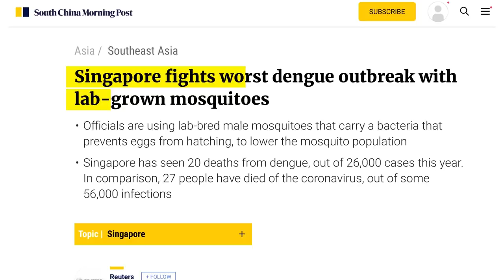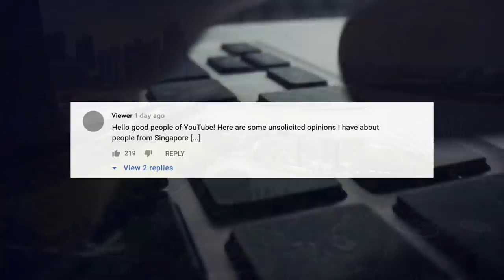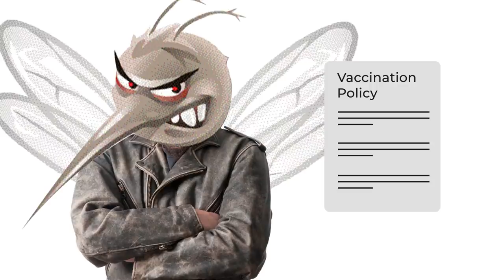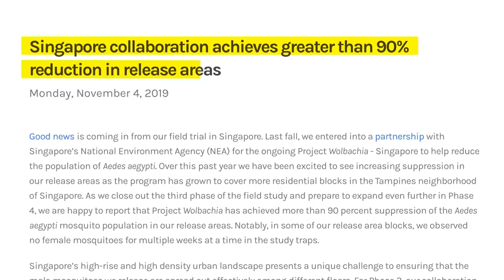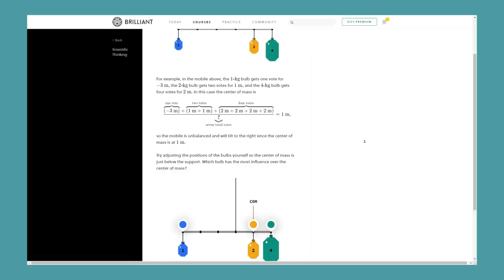Why Singapore Purposefully Releases 5 Million Mosquitos a Week